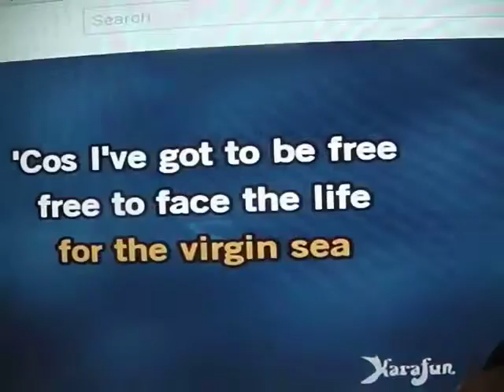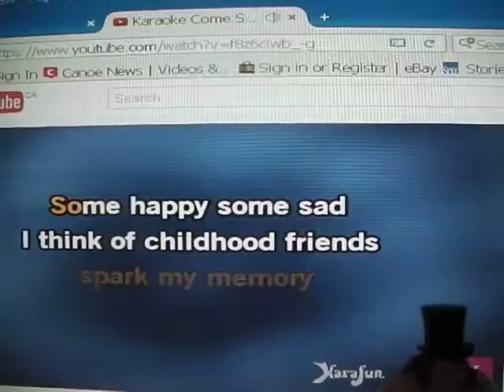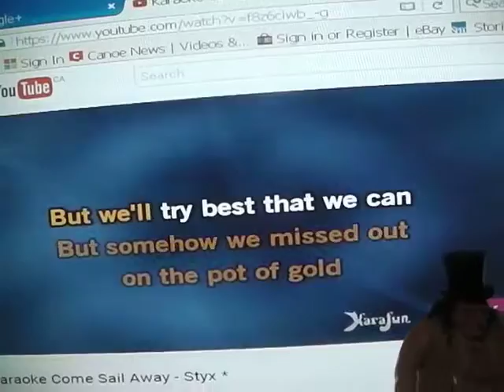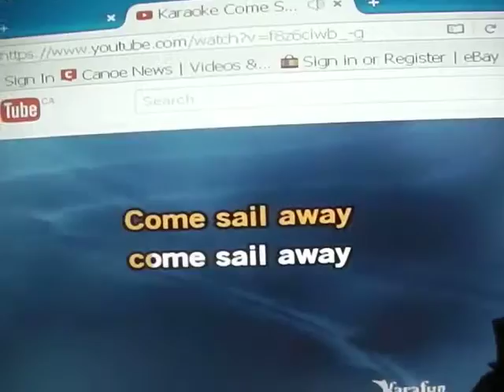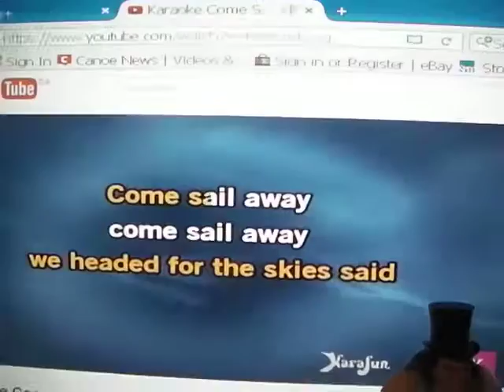Styx Style (Karaoke) "Come Sail Away" Comedy FromoZ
Come Sail Away Come Sail Away Come Sail Away to KARAOKE FROM OZ and WELCOME to a STYX Style Karaoke Singalong with Mistakes and Laffs and Smiles. Nothing is ever Wrong at Oz and the SAILS are High and the WINDS are Blowing... On Board Im The Captain... So Climb Aboard. Push the stop button and lets get singing COME SAIL AWAY with words and Music and You and ME... and a DOG Named Blue... SCOOBY-DOO... to You Too. Bubba-Lou